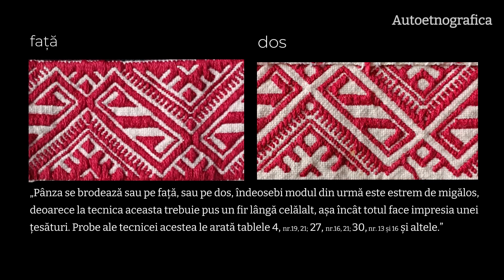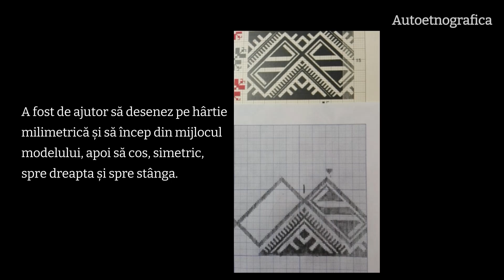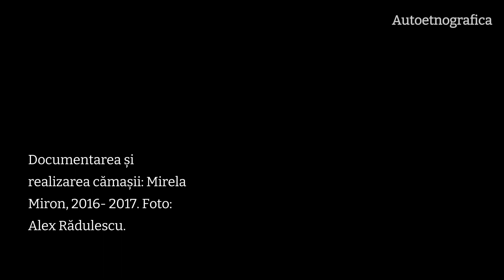Încrețul decorativ cusut „ațește”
Tehnica cusutului „ațește” mai este numită „urzit pe fir de-a latul” sau trăsurește”. Astfel am pocedat la încrețul celei de-a doua cămașă, care nu a mai fost o replică a uneia din muzeu. În 2017, am ales motivele cu sfătuirea lui Nelu Dumitrescu și am cusut pe pânză de bumbac, veche, țesută în casă, cu fir de bumbac mercerizat, Puppets, încrețul cu fir nemercerizat Anchor, cu fir metalic comandat on line din India și cu mărgeluțe de nisip, Preciosa Ornela.
Motivele au fost selectate din albumul „Motive ale industriei casnice de broderie din Bucovina”, publicat la Viena, în 1912, de Erich Kolbenhayer. O copie a acestui album poate fi comandată aici

Dacă vrei să vezi ce am învățat eu despre cusutul cămășilor, te rog să te abonezi